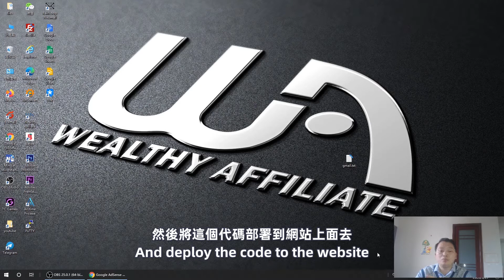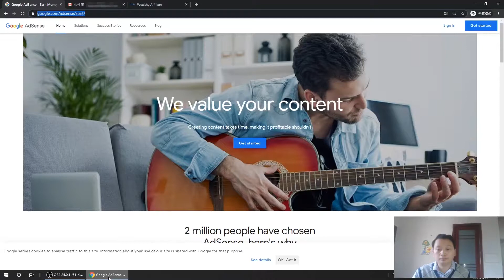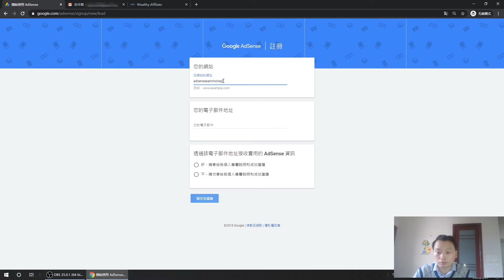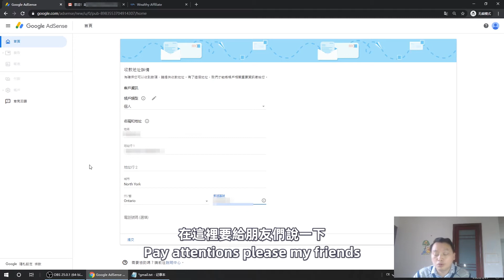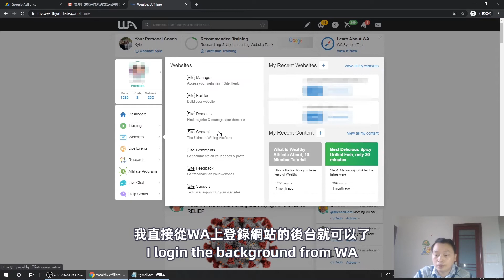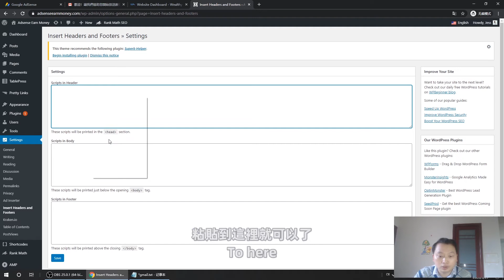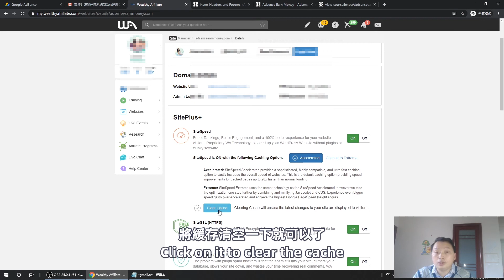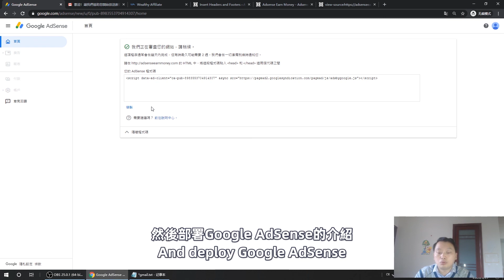How to sign up Google Adsense and deploy code to the website. 最新申請Google Adsense並部署代碼到網站教學【阿雲網事】#32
How to sign up Google Adsense and deploy the code to a niche website? Before registering for google AdSense, you'd better prepare a google account, in other words, you can use an existing Gmail account or register a Gmail account.
If you are buying a web host or VPS by yourself to building a blog site or niche site, you can also learn how to register google Adsense from this video and deploy the google AdSense code to your website.

如果你是自己購買的虛擬主機或者VPS自己建立的博客網站，或者建立的niche網站，也可以從這個視頻中學習到怎樣註冊google adsense ，並且將google adsense代碼部署到網站上面去。

如果你是自己购买的虚拟主机或者VPS自己建立的博客网站，或者建立的niche网站，也可以从这个视频中学习到怎样注册google adsense ，并且将google adsense代码部署到网站上面去。

几款好用的VPN（如果购买建议先付费1个月，体验一下连接是否稳定）：